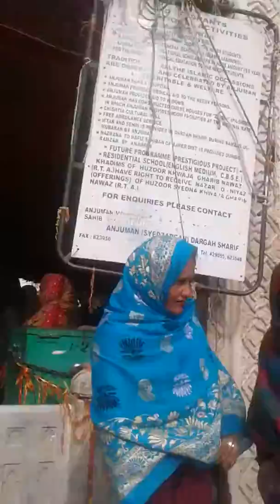Garib Nawaj Live At Ajmer Sharif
Ajay Kshirsagar
Suraj Pinjari
Sachin Zunj
Arbaj shaikh
Vinay Sutar
Shubham walmiki